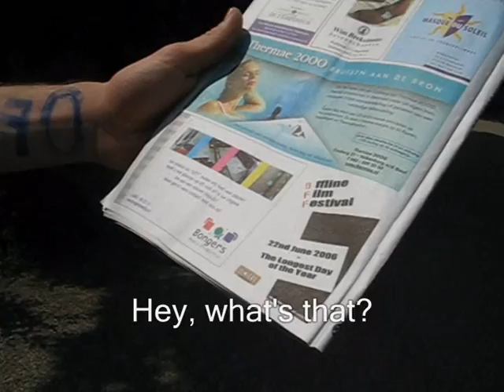OFF TRAILER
A trailer for the Offline Film Festival, Maastricht, NL 22 June 2006

Starring:
Tom Pettit
Olivier Heim
Alex San Martin Beuk
Rafael Hartmann
Mattijs de Regt

Directed by: Michalina Furtak
Camera&Editing: Misia Furtak
Music: Clap your hands say yeah "Let the cool godness rust away".